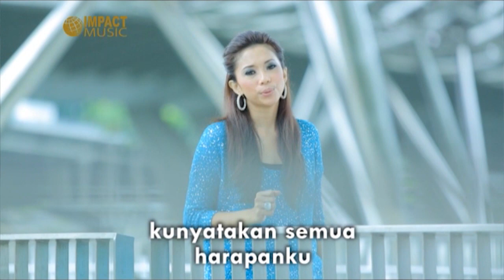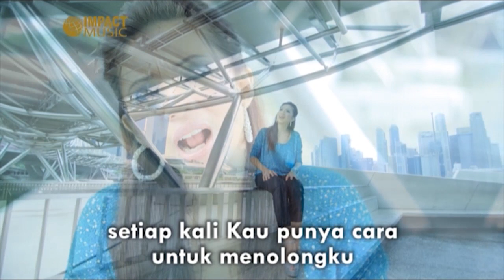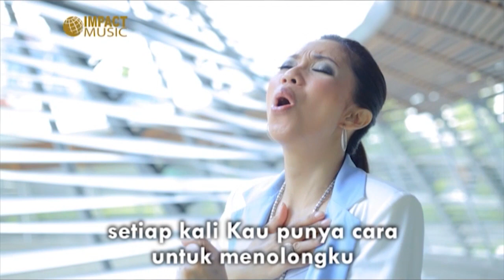Sari Simorangkir - Kau Begitu Berharga - Lagu Rohani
"Kau Begitu Berharga"
Sari Simorangkir
Album: Manifest

Dapatkan CD album nya dan bantu ministry musik rohani

Untuk informasi, kirim demo lagu
dan berhubungan dengan Impact Music

Lirik:

Kucari wajahMu ya Tuhanku
Ku tahu kekuatanku di dalamMu
Selama ku hidup, selama ku ada
Hatiku menyembah kepadaMu

Kupanggil namaMu ya Yesusku
Kunyatakan semua harapanku
Hatiku melekat kepadaMu

Kau begitu berharga
Kau begitu mulia
Setiap kali Kau punya cara
Untuk menolongku
Ku tak pernah ragukan
Ku tak akan lepaskan
Pengharapanku dalamMu Tuhan
Kan menjadi nyata

Pengharapanku dalamMu Tuhan (3x)
Kan menjadi nyata